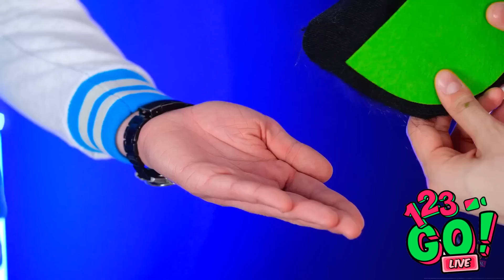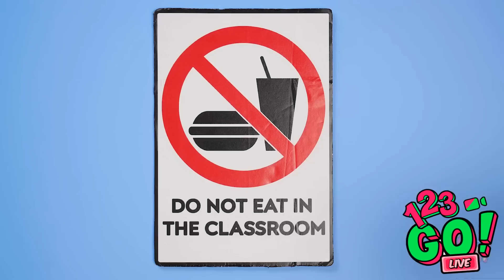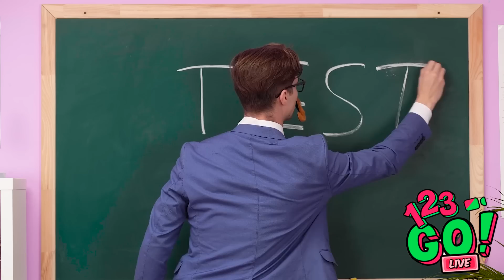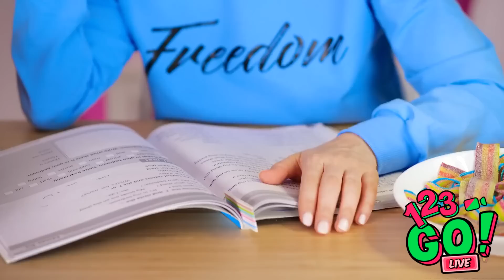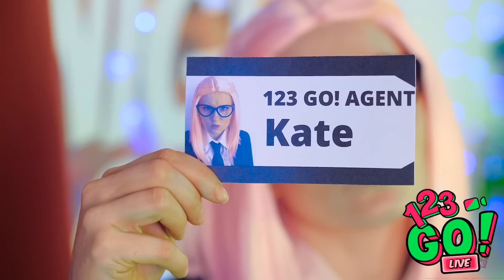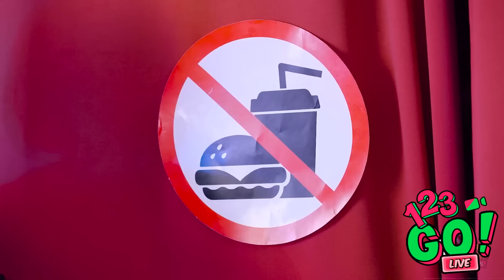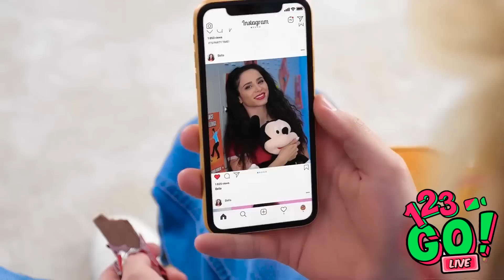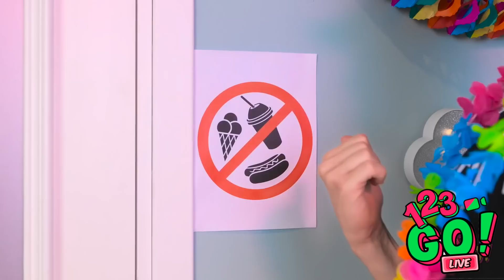FUNNY WAYS TO SNEAK CANDIES INTO CLASS || Funny Food Hacks And Tricks By 123 GO!LIVE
Have you ever been in the situation you were not allowed to bring you snacks into class? Doesn't feel right? So we invented new DIY edible tricks for you!🍭
Watch our new video and learn how to make your own secret snacks and share them with your friends!